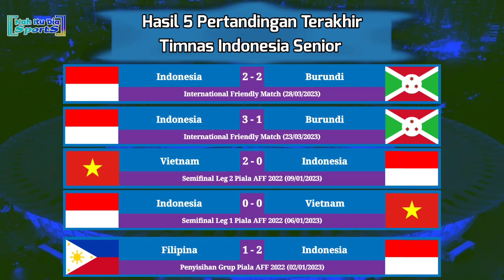Jadwal Siaran Langsung TIMNAS INDONESIA vs PALESTINA Live RCTI Malam Ini - FIFA Friendly Match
Jadwal Siaran Langsung Pertandingan Persahabatan Internasional FIFA 2023
Rabu, 14 Juni 2023
19:30 WIB - Indonesia vs Palestina

Jadwal siaran langsung timnas Indonesia vs Palestina 2023
Jadwal timnas Indonesia senior vs timnas Palestina malam ini
Jadwal siaran langsung pertandingan persahabatan Indonesia vs Palestina malam ini
Jadwal Timnas Indonesia live RCTI malam ini
Jadwal timnas Indonesia vs Timnas Palestina live RCTI
Jadwal Indonesia vs Palestina live RCTI malam ini
Jadwal FIFA international friendly match malam ini
Jadwal pertandingan persahabatan internasional FIFA 2023
Jadwal Indonesia vs Argentina live RCTI malam ini
Jadwal timnas Indonesia terbaru
Siaran langsung timnas Indonesia vs Argentina malam ini
Jadwal Indonesia vs Palestina nanti malam
Timnas Day
Hasil Timnas Indonesia tadi malam
Hasil Timnas Indonesia hari ini
Hasil Indonesia vs Palestina
Hasil pertandingan persahabatan Indonesia vs Palestina
Hasil sepakbola tadi malam
Hasil sepakbola hari ini
Jadwal sepakbola malam ini
Jadwal timnas malam ini
Skuat timnas Indonesia vs Palestina
Skuat timnas Indonesia vs Argentina
Skuad timnas Indonesia
Skuat timnas Argentina vs timnas Indonesia
Jadwal timnas Indonesia vs Timnas Argentina
Siaran langsung timnas malam ini
Siaran langsung sepakbola Indonesia malam ini
Skuat Garuda vs Argentina
Daftar pemain timnas Indonesia vs Argentina
Siaran langsung RCTI Indonesia vs Palestina
Siaran langsung FIFA friendly match 2023